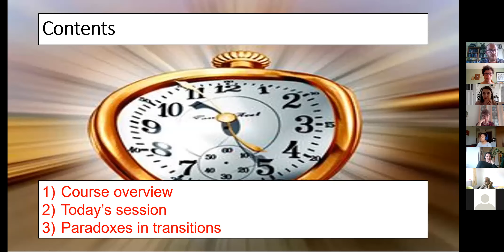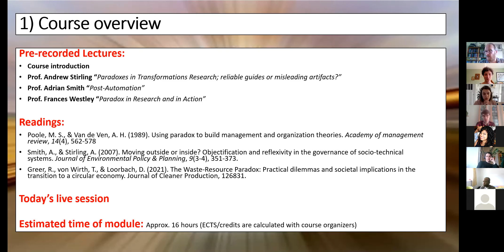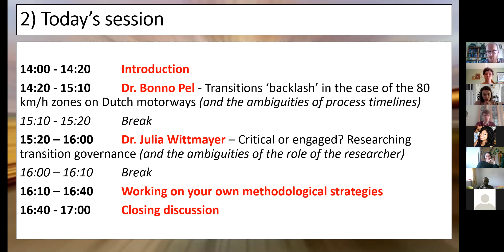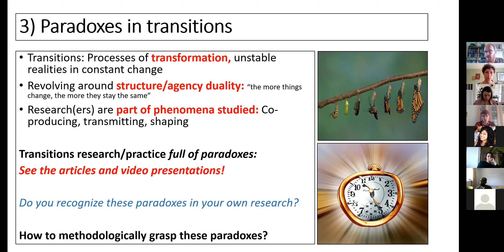Introduction to researching paradoxes in transformative innovation and sustainability transitions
This lecture was recorded as part of the 2nd STRN/NEST School on Methodologies and Methods for Sustainability Transitions Research.

Organizers: Lund University in collaboration with Lea Fünfschilling (Lund University), Jonathan Köhler (Fraunhofer ISI), Bonno Pel (Université libre de Bruxelles), Floor Alkemade (Eindhoven University of Technology), Anton Sentic (Zurich University of Applied Sciences), Adriaan van der Loos (Utrecht University), Carolina Ressende Haddad (Chalmers University), Valentina Nakic (Chalmers University) and Machteld Simoens (Albert Ludwig University of Freiburg).

The school was conducted from April to June 2021.

Check out the other videos in this playlist to learn more.